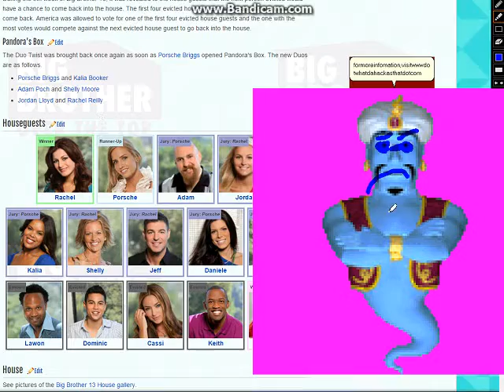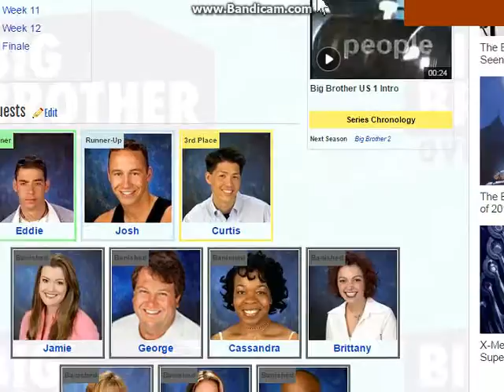Msagent Activity Episode 27